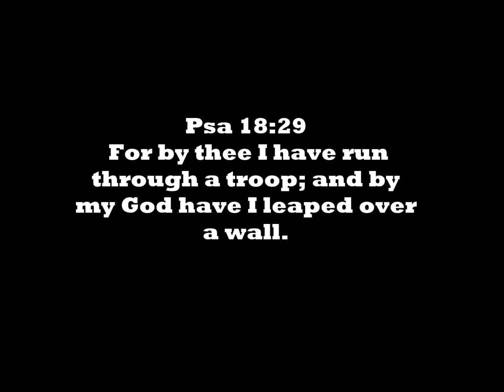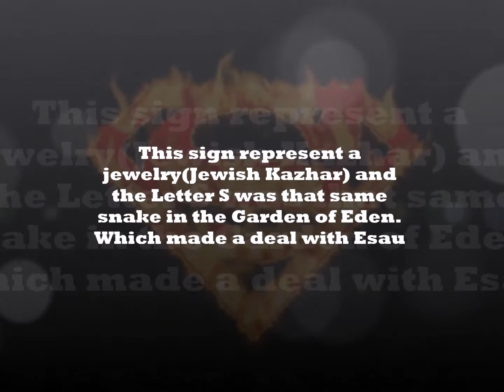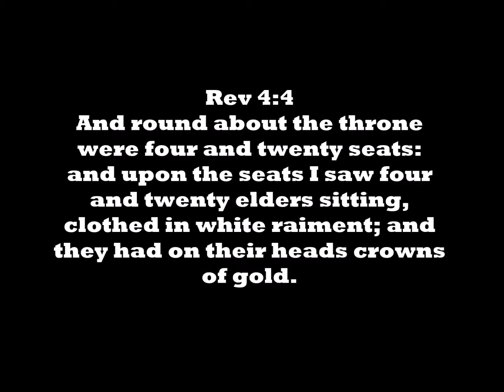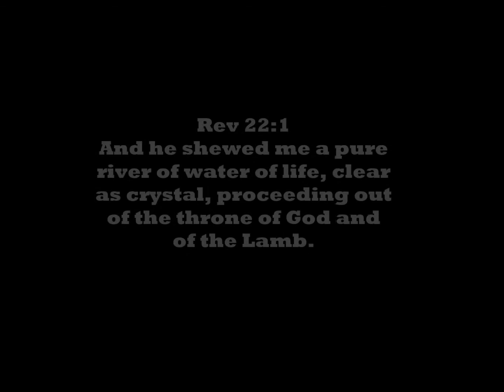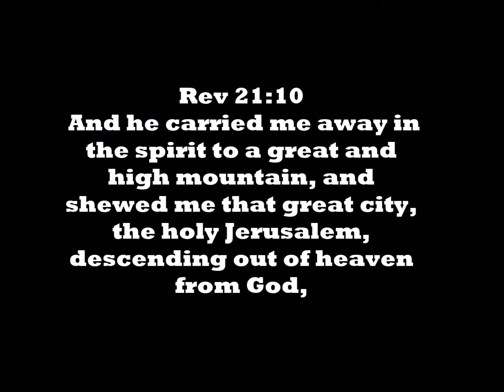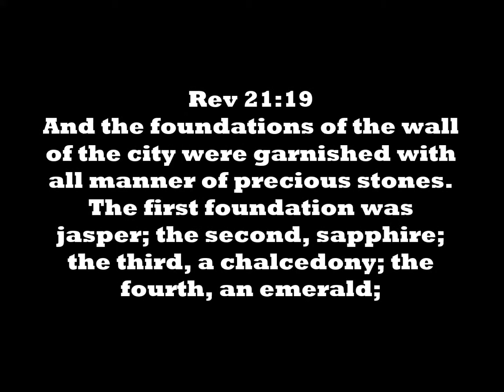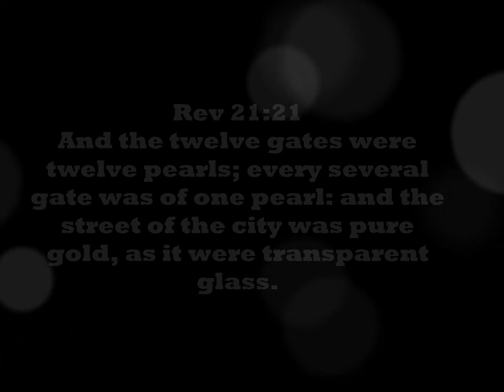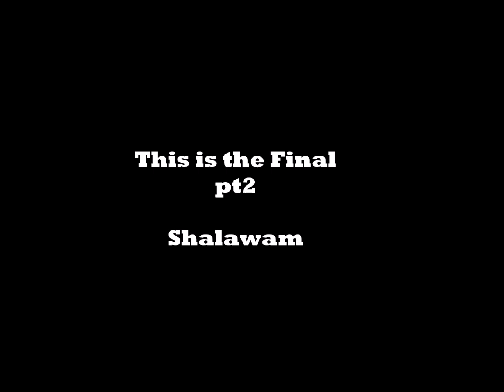Hollywood impersonate Our Hebrew Savior the Messiah Finale Pt2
Hollyweird now about the bible prophecies.